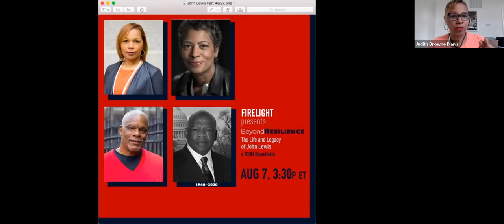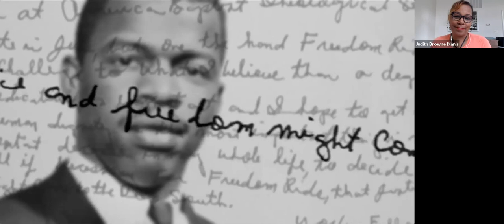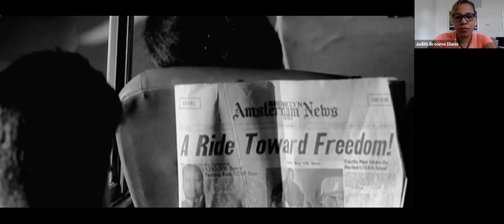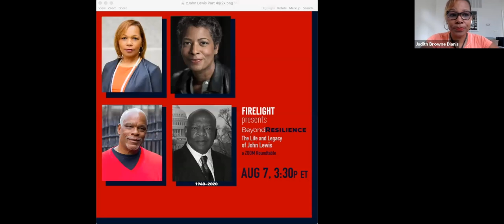The Life and Legacy of John Lewis | Beyond Resilience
Firelight Media Presents the Beyond Resilience Series - The Life and Legacy of John Lewis

A conversation to lift up the life and legacy of the former Congressman with inside stories and reflections on his leadership.

Host:
Marcia Smith, President of Firelight Media

Moderator:
Judith Dianis-Browne, lawyer, professor, and executive director of the Advancement Project National Office.

Panelists:
Stanley Nelson, Documentary Filmmaker, Founder of Firelight Media.
Featured clip: "Freedom Riders" (2010), which chronicles American civil rights activists' peaceful fight against racial segregation on buses and trains in the 1960s.

Dawn Porter, Documentary Filmmaker, Attorney, and Founder of Trilogy Films.
Featured clip: "John Lewis: Good Trouble" (2020), an intimate account of legendary U.S. Representative John Lewis’s life and legacy takes us through his more than 60 years of activism-from the bold teenager on the front lines of the Civil Rights’ movement to the legislative powerhouse.